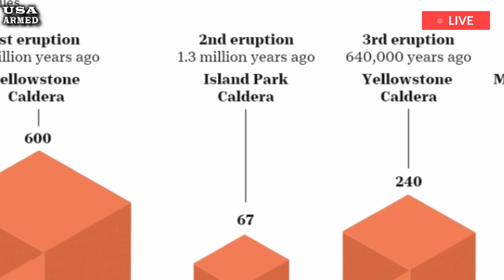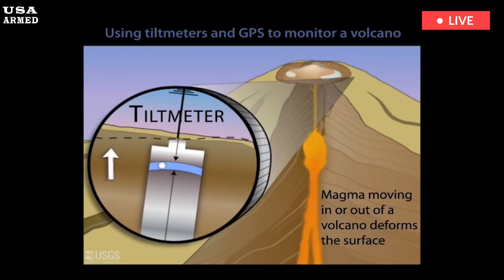Today: 1 hour after Yellowstone volcano 1,000 cubic feet lava, as earth rose, rumbling acros land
Yellowstone National Park, famous for erupting geysers like Old Faithful, is home to one of the largest volcanic systems on Earth, capable of wreaking havoc across continents — and experts say components of the so-called supervolcano are on the move. A new study published in Nature suggests that Yellowstone’s magma and other superheated components have “shifted” northeast of the park’s vast caldera — a giant volcanic crater that formed naturally hundreds of thousands of years ago.